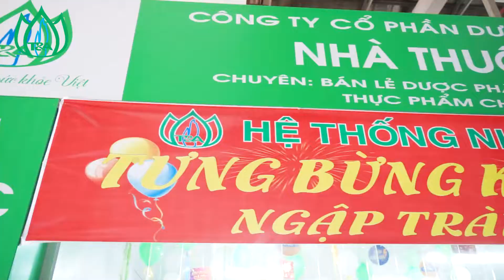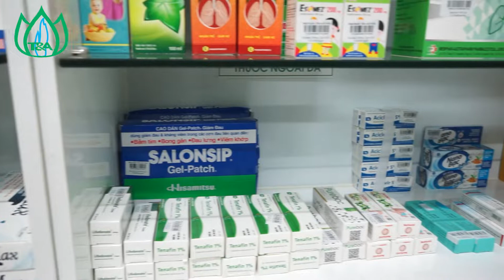CHÀO ĐÓN KHAI TRƯƠNG NHÀ THUỐC T&A 6 TẠI CHỢ HỘI ĐÔ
Tưng bừng chào đón nhà thuốc T&A số 6 chợ Hội Đô
🤗🤗 𝐂𝐇À𝐎 ĐÓ𝐍 𝐊𝐇𝐀𝐈 𝐓𝐑ƯƠ𝐍𝐆 𝐍𝐇À 𝐓𝐇𝐔Ố𝐂 𝐌Ớ𝐈 𝐓&𝐀 𝐒Ố 𝟔 𝐓Ạ𝐈 𝐂𝐇Ợ 𝐇Ộ𝐈 ĐÔ! 🤗🤗
Nhà thuốc T&A hân hoan chào mừng thêm nhà thuốc mới gia nhập vào gia đình T&A
Nhằm phục vụ sức khỏe mọi nhà !! Mời cả nhà ghé thăm và mua sắm những sản phẩm bảo vệ và chăm sóc sức để nhận ngay nhiều ưu đãi và những phần quà hấp dẫn nhân dịp khai trương nhà thuốc T&A tại chợ Hội Đô.
🤩 Rất nhiều các sản phẩm chăm sóc sức khỏe được thị trường đón nhận và yêu thích nằm trong kế hoạch ưu đãi và trao tặng những phần quà hâp dẫn đến tay người dân tại Hải Dương nhân dịp khai trương nhà thuốc mới
😍 Tặng ngay Tuýp sủi râu ngô rau má giúp thanh nhiệt, giải độc, đánh tan cái nắng oi ả mùa hè khi khách hàng đến trong ngày khai trương
✅ Mua 1 tặng 1 hộp bổ gan EGAFORE tăng cường chức năng gan.
✅ Mua 3 tặng 1 Sủi não Ginkgo Biloba giúp rất nhiều cho hệ thần kinh, làm giảm tình trạng mất ngủ, tăng tuần hoàn não, tăng cường sự tập trung.
✅ Mua 1 tặng 1 Nước giải rượu WELLBIO xuất xứ Hàn Quốc có tác dụng nhanh và bảo vệ phục hồi chức năng gan, triệt tiêu tác dụng của rượu trên hệ thần kinh trung ương để làm mất đi trạng thái say xỉn
✅ Tặng khẩu 20 khẩu trang kháng khuẩn 4 lớp cho đơn từ 200.000đ, tặng 50 khẩu trang y tế 4 lớp cho đơn từ 500.000 trong tuần lễ khai trương
🥹🥹🥹 Cùng nhiều chương trình khuyến mãi siêu HOT đang diễn ra trong tháng 6.
👉👉👉 Còn chần chờ gì nữa nhanh chân đến với sự kiện khai trương nhà thuốc T&A số 6 để được hưởng những phần quà tuyệt vời nhất, tốt nhất nhân ngày khai trương
Cảm ơn các bạn đã theo dõi video và hẹn gặp lại các bạn tại video sau nhé.

CÔNG TY CỔ PHẦN  DƯỢC PHẨM T&A VIỆT NAM
Địa chỉ: 216 Nguyễn Văn Linh, Phường Thanh Bình, Thành Phố Hải Dương.
Điện thoại:  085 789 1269

© Bản quyền thuộc về nhà thuốc T&A
© Copyright by nha thuoc T&A ☞ Do not Reup